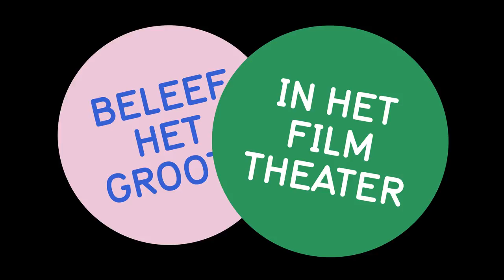De Nationale Filmdagen: binnenkort in de filmtheaters (HD 1080p)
Een compilatie van fragmenten van films die najaar 2014 in de filmtheaters te zien zijn. Deze reel wordt tijdens De Nationale Filmdagen in het voorprogramma vertoond op het grote doek. Kom hem ook daar zien!